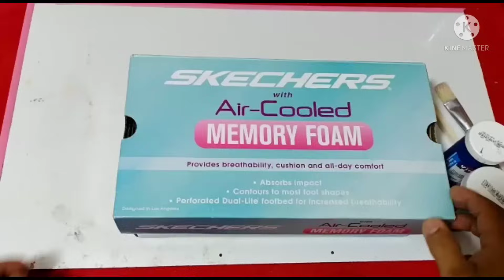como hacer una MAQUETA DEL ECLIPSE DE SOL muy fácil paso a paso